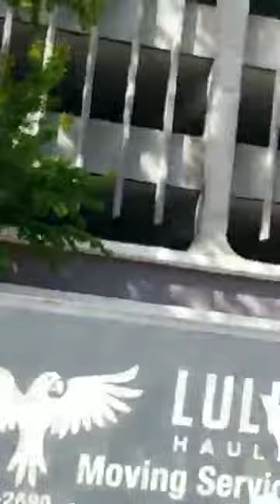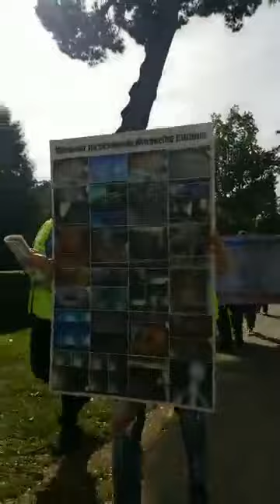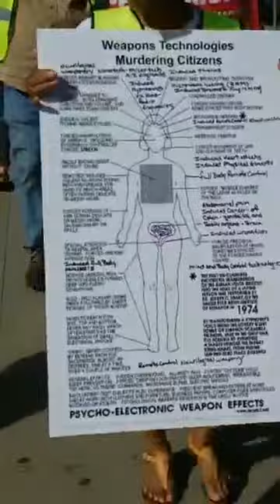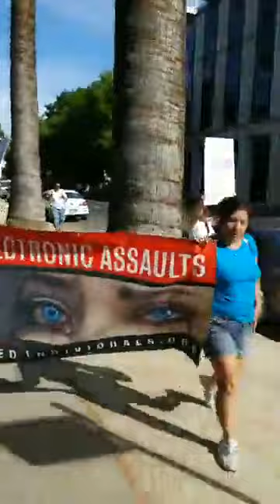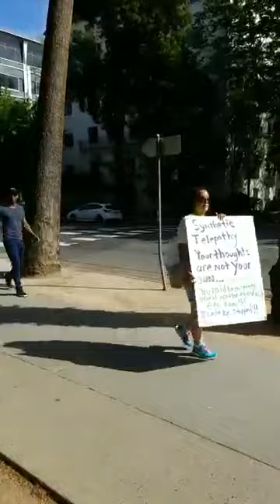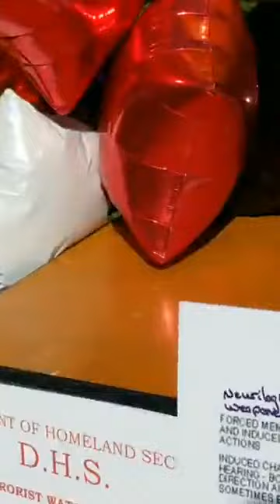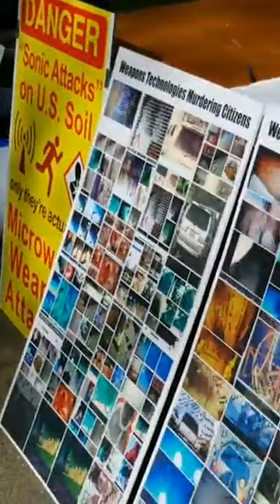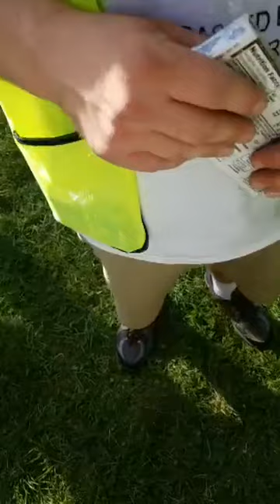Targeted Individuals March against ElectronicHarassment and Gangstalking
TI's gathered in group from all states and discussed the matter in groups and shared their experiences demanding justice from the government and law enforcement agencies and called on the silent TIs to come out and expose the torture they are suffering from. They marched around the town holding the signs with megaphones and handed out flyers. Dr. Mathew, Kristen D, Shayla, Raymond Taylor, Toby Huit, Amy Holm, Scott Lewis, Josh, Nina, Mike and many other activists were in the march. You can see the pain and dseperation in their face and in their voices as they are protesting the illegal torture and do the public awareness about the covert electronic harassment throughout the world.